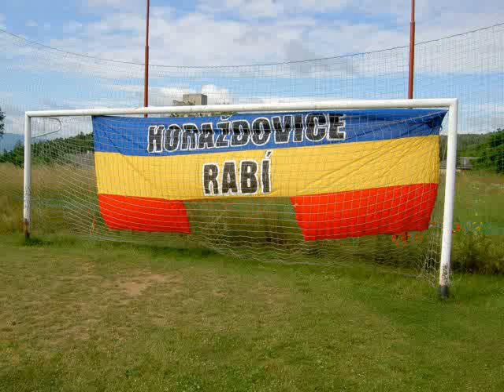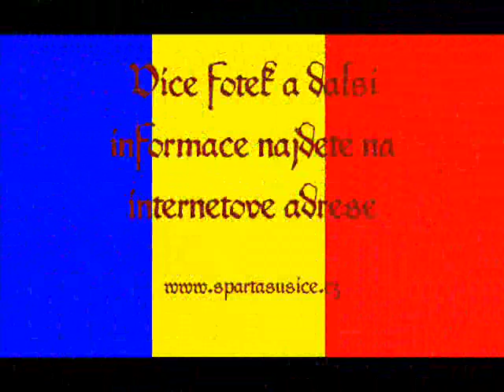Sparta Fanclubs Cup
Fotbalový turnaj mezi fankluby fotbalové Sparty v Rabí:)